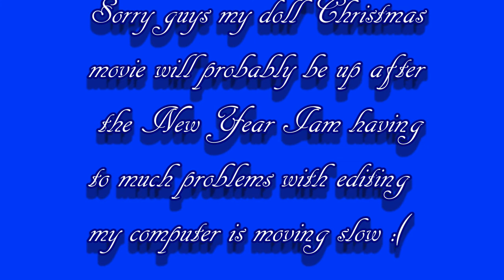🎄CHRISTMAS SHOW DELAYED🎄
Sorry guys it is taking longer than expected, it will have to go up after the New Year probably it's to many problems, the computer is moving slow, and it just keeps lagging, so it's hard to edit, Iam trying to figure out a better way
to finish it, I think my computer dont hold enough memory for the all the
effects and things im trying to do, so please be patient with me, editing
videos can take a long time to do, but the movie is still being made, thanks so so much for all of the love and support 😍😍😍😍😍😍😍😍